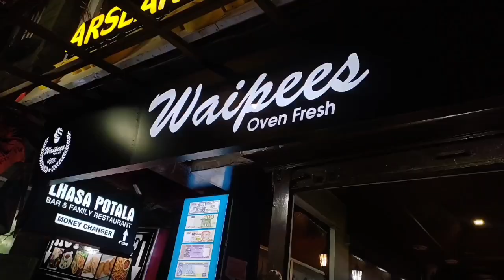oldisgold scenery gangtok darjeeling sikkim westbengal india snow roadtrip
gangtok to darjeeling by road